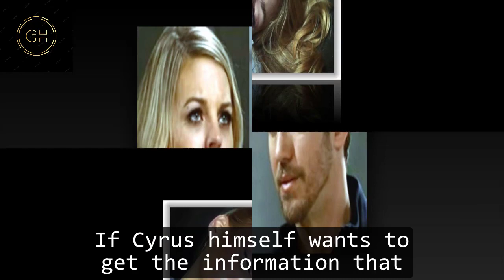GH Shocking Spoilers Cyrus recognized the threat Spinelli posed, kidnapped & forced Spinelli to work